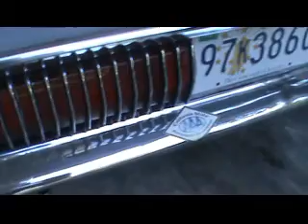Music To My Ears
1968 Cougar finally idling. Still lots more to do though.